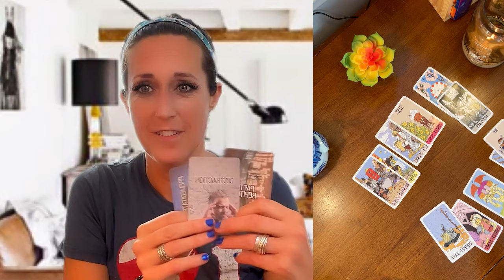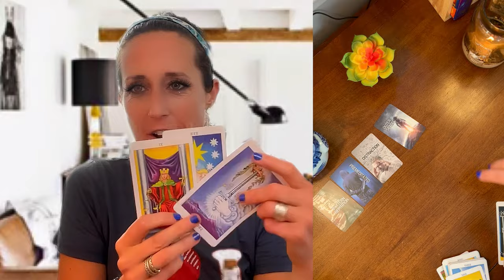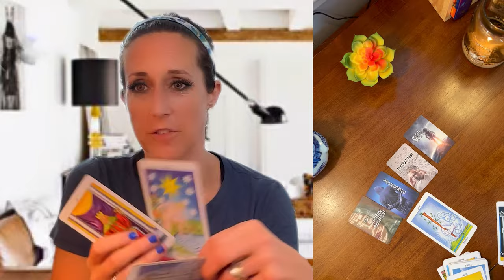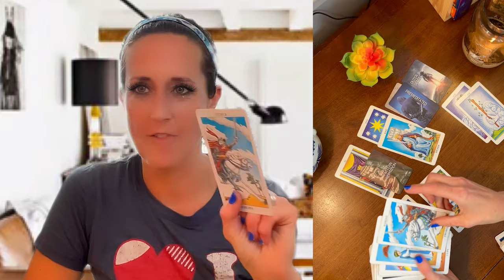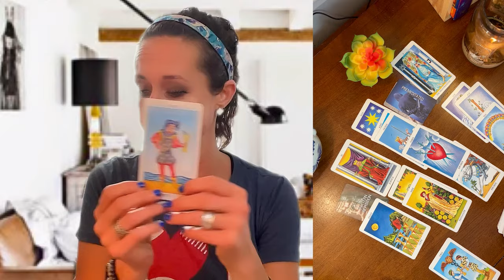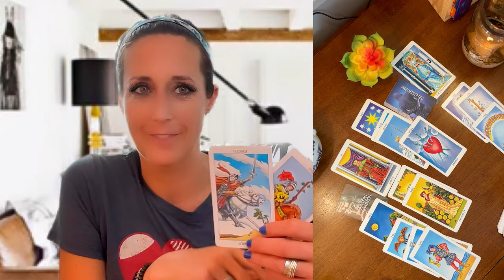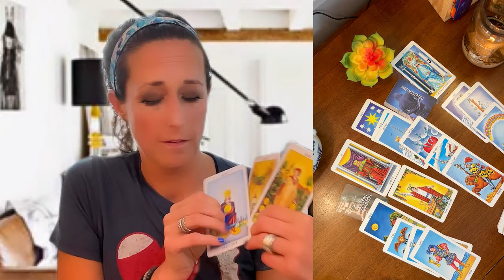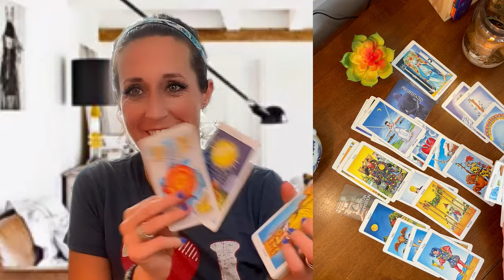CANTON🌹COVER UP: Higgins Part 1 | Tarot Card Reading on Justice, Secrets, and Scandals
Higgins Part 1: CANTON🌹COVER UP | Tarot Card Reading on Justice, Secrets, and Scandals

Welcome to our deep dive into the intricate web of the Canton Cover-Up! This reading reveals secrets surrounding Higgins, the Libra Justice archetype, and his potential ties to the unfolding drama.

Using the Adventure Time Tarot deck (because it matches his Manchild energy), I explore connections between Higgins, the infamous Bennifer, and hidden patterns that just might blow this case wide open.

Did witchcraft or manipulation play a role? What about Higgins' potential entanglements and payouts?

Timestamps
0:00 Welcome to the Canton Cover-Up Tarot Reading
0:04 Introduction to Higgins as the Justice Card in Tarot
0:57 Unpacking Higgins’ role in the Karen Reed trial
1:42 Witchcraft Allegations and Manipulation: Hidden Energies
2:18 Breaking down spiritual energy clearing and protection tips
3:24 Because Higgins is a man baby we'll use playful cards
3:47 Insights into Higgins’ connection to Bennifer and the duo’s influence
4:31 Theories: Higgins’ actions and his potential involvement
5:24 Analysis of testimonies and behavior in the Karen Reed case
6:26 Deep dive into the tarot archetypes and recurring patterns
7:23 Exploring duality, decisions, and death card symbolism
8:28 How Karen Reed’s Pisces energy fits into the bigger picture
9:14 New revelations: Could Higgins be a key player?
10:49 Patterns, distractions, and premeditated events
11:22 His ethical past may have been clean...on record?
13:42 Hidden motives, family dynamics, and tunnel systems
17:03 Final insights and connecting the dots
19:31 Back to good ol' Rider Waite
25:03 Bennifer is Here